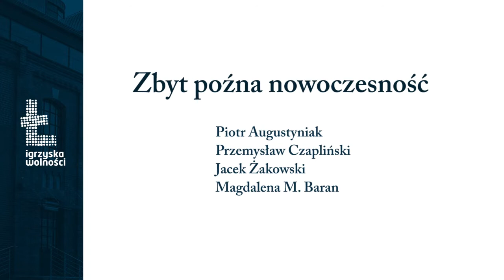10 Igrzyska Wolności 2015 - Zbyt późna nowoczesność / Too Late for Modernity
Zbyt późna nowoczesność – panel dyskusyjny
Partner: Krajowa Izba Gospodarcza

Piotr Augustyniak – autor książki „Homo polacus. Eseje o polskiej duszy”,
Przemysław Czapliński – Wydział Filologii Polskiej Uniwersytetu im. Adama Mickiewicza w Poznaniu,
Jacek Żakowski - dziennikarz i publicysta
Moderator: Magdalena M. Baran – Liberté!

Too Late for Modernity – panel discussion
Partner: Polish Chamber of Commerce

Piotr Augustyniak – author of “Homo polacus. Essays on the Polish Soul”,
Przemysław Czapliński – Polish literary critic, professor of contemporary literature at Adam Mickiewicz University in Poznan,
Jacek Żakowski - Polish journalist and publicist